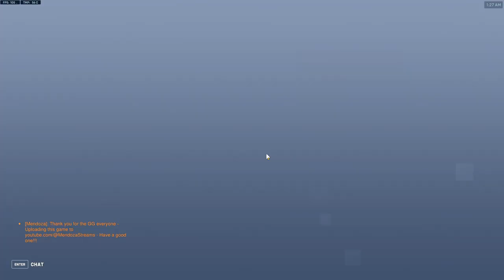Competitive / Zarya / Orisa / Ramattra /